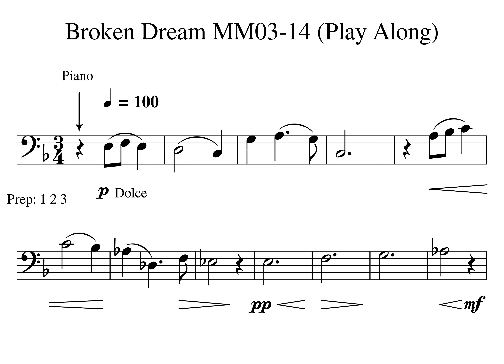Broken Dream Solo MM03 14 Play Along Tempo 100